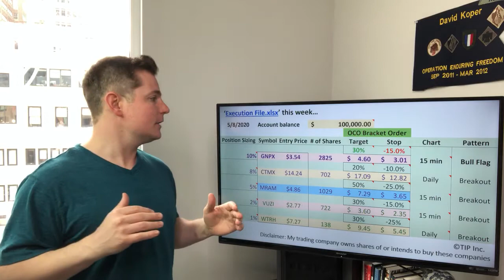Kopes Corner (5-8-20) - Trade highlight $GNPX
Kope’s Corner (5-8-20) – Trade highlight $GNPX

Kope’s Corner 8 May 2020

I’m super excited to get into it today and before we do, please trade at your own risk. These videos are meant to spark interest about trading and investing in stocks

…and THIS WEEK’S TRADE HIGHLIGHT is $GNPX

Stock was up BIG (+55.8%) last week and we’re expecting that to continue to hit a 30% target in the following weeks and months

Want LIFETIME access to every Kope’s Corner Trade and emails / texts in real-time while the market is still open and you can actually make the trade with us?

It’s $300 this month ONLY. Price is subject to major change within the month.